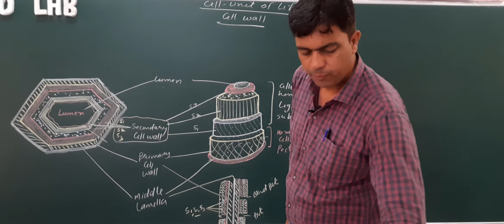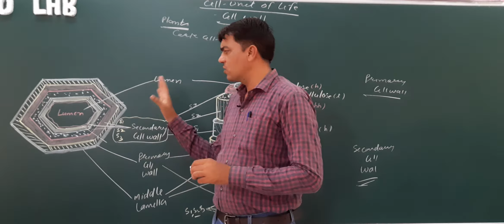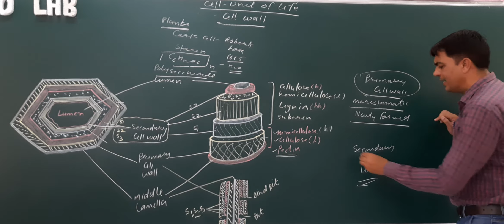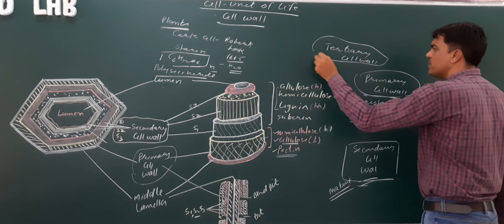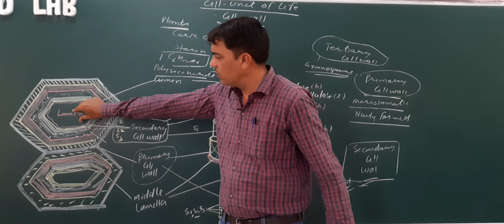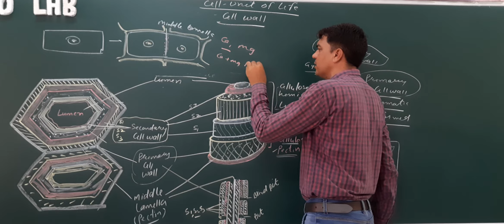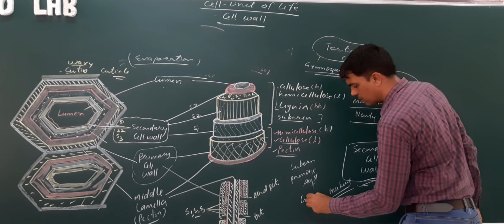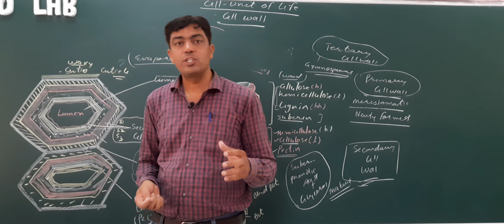Cell wall Structure कोशिका भित्ति सरंचना Class 9th & 11th RBSE/NCERT